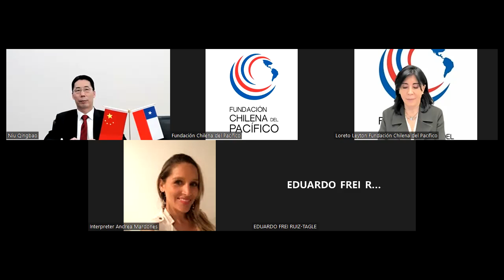Diálogo con el Embajador de China en Chile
La Fundación Chilena del Pacífico tuvo el honor de realizar este interesante conversatorio con el embajador de China en Chile, el Sr. Niu Qingbao, sobre los aspectos y tendencias más relevantes de la relación entre China y Chile, incluidos el comercio, las inversiones y los vínculos políticos entre los dos países.